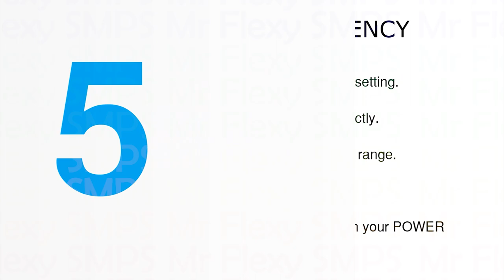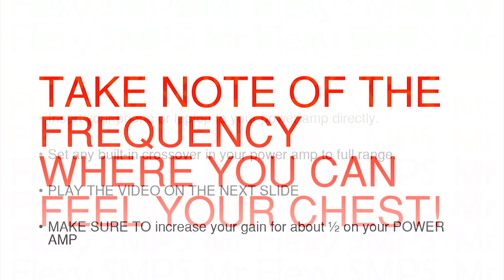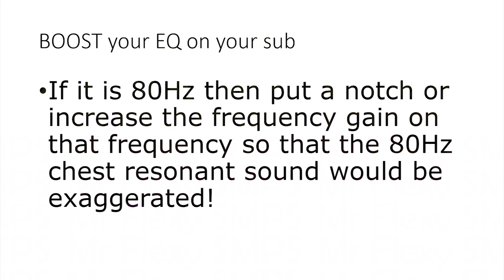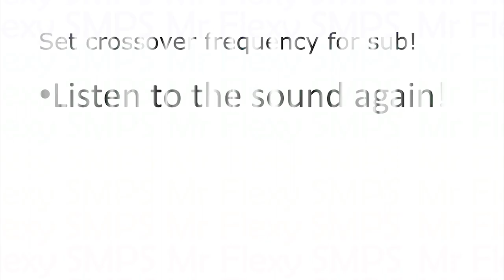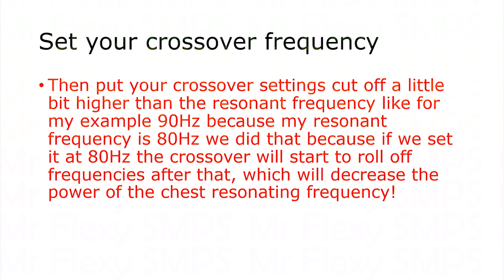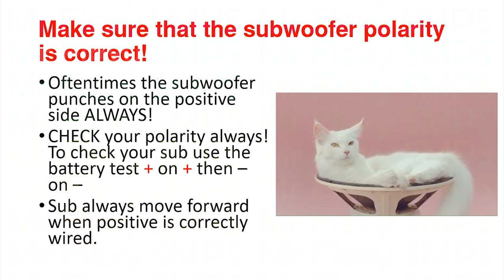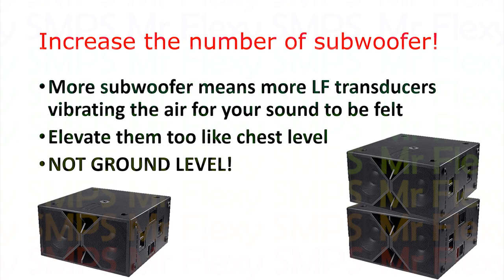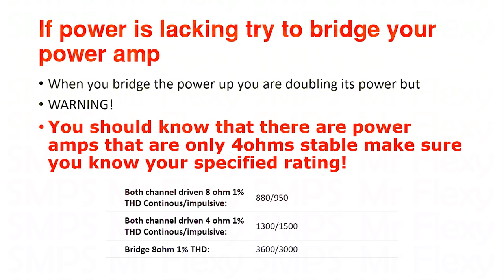TOP 5 SUBWOOFER TIPS TO BE FELT ON THE CHEST